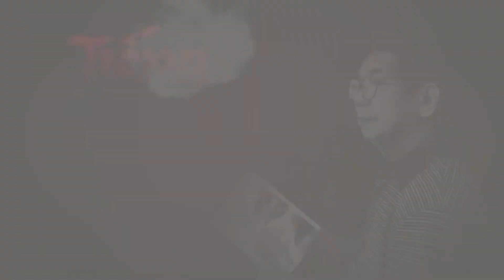Sinh nhật lần thứ 68 - Ra mắt kênh Tiếng Vọng | Tiếng Vọng, Đặng Gia Mẫn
Sinh nhật lần thứ 68 - Ra mắt kênh Tiếng Vọng , một chương trình đặc biệt của kênh Tiếng Vọng, Đặng Gia Mẫn. Nhân dịp này, bên cạnh những kỷ niệm riêng với người thân, Ông đã chia sẻ những hồi ức, kỷ niệm với Báo thể thao văn hóa, với các Bình luận viên bóng đá nổi tiếng : Anh Ngọc, Quang Huy, Đức Hùng, với nhà văn Phạm Xuân Nguyên, Nhạc sĩ Trần Tiến. Đặc biệt là sự hợp sức của Ông với Công ty LHP, một đơn vị truyền thông đầy tiềm năng được coi là hàng đầu trong lĩnh vực sáng tạo các sản phẩm giáo dục trên môi trường online. Sự hợp tác này được đánh dấu bằng sự ra đời của Kênh Youtube Tiếng Vọng - Đặng Gia Mẫn.
Mọi người cùng đón xem những số chia sẻ khác của Tiếng Vọng nhé:

❤TIẾNG VỌNG & Đặng Gia Mẫn : Kênh youtube của Danh thủ, Nhà Giáo Đặng Gia Mẫn-LHP Jsc phối hợp thực hiện, với tình thần SỐNG CHẬM để CUỘC SỐNG ý nghĩa hơn.
👍 Cầu thủ-Nhà Giáo Đặng Gia Mẫn một Cựu Danh thủ lừng lẫy của đội bóng Công nghiệp HNN, tiền thân của Đội bóng Dược Nam Hà-Nam Định ngày nay. Ông cũng là Cha của hai danh thủ bóng đá Đặng Phương Nam, Đặng Thanh Phương. Hai cầu thủ của CLB Thể Công xưa- Vietel FC ngày nay, Đặng Phương Nam, Đặng Thanh Phương đều có rất nhiều đóng góp và thành tích ở các cấp độ đội tuyển bóng đá quốc gia từ U19, U21.U23, đội tuyển olimpic và đội tuyển bóng đá quốc gia Việt Nam.

Nguồn Video,Hình ảnh, âm thanh : LHP
Đặng Gia Mẫn :
Số 301 Nguyễn Trãi- Phường Thanh Xuân Trung- Quận Thanh Xuân, Hà Nội